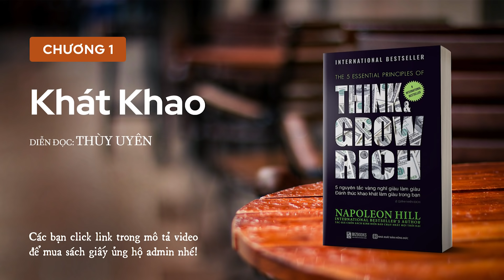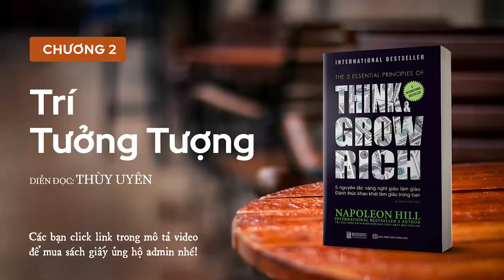[Sách nói] Think And Grow Rich - 5 Nguyên Tắc Vàng Nghĩ Giàu Làm Giàu | Thùy Uyên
Cuốn sách "Think and Grow Rich - 5 nguyên tắc vàng nghĩ giàu làm giàu - Đánh thức khao khát làm giàu trong bạn" nhấn mạnh đến những sức mạnh kì diệu của khối óc: khả năng khát khao cho một mục tiêu và quyết tâm gắn bó với nó, để hình dung những phương thức, để kiên định với quyết tâm đạt được mục tiêu, cũng như để có được sự hỗ trợ tinh thần của những người khác nhằm tạo nên thành công.

Think And Grow Rich - 5 Nguyên Tắc Vàng Nghĩ Giàu Làm Giàu
Tác giả: Napoleon Hill
Dịch giả: Lê Quỳnh Nhiên
Diễn đọc: Thùy Uyên
Phát hành bởi BizBooks & Nhà xuất bản Hồng Đức

❤️ Nếu các bạn nghe sách thấy hay có thể đặt mua sách theo link bên dưới để ủng hộ mình và tác giả nha. Mình cam đoan là sách thật vì mình lấy sách tại nhà xuất bản luôn.

MỤC LỤC
00:00 - Giới thiệu sách
00:21 - Lời mở đầu
07:23 - Lời giới thiệu
10:02 - Chương 1: Khát khao
26:07 - Chương 2: Trí tưởng tượng
40:33 - Chương 3: Lòng kiên định
52:18 - Chương 4: Khối óc thiên tài
01:08:29 - Chương 5: Sáu bóng ma của nỗi sợ

1. Thùy Uyên Training: Kênh chia sẻ kiến thức về thiết kế đồ họa.
2. Hi I'm Thùy Uyên: Kênh chia sẻ về các vấn đề liên quan đến freelance, quản lý công việc.
3. Uyên Truyện: Kênh chia sẻ các nội dung truyện audio.
4. Đọc sách cùng Thùy Uyên: Kênh chia sẻ nội dung sách nói (audio books) có bản quyền.

❤️   Bản Quyền - Được cấp phép bản quyền từ BIZBOOKS